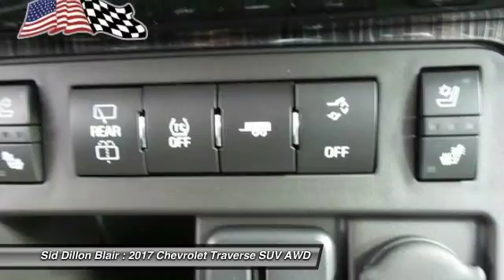2017 Chevrolet Traverse 317368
2017 CHEVROLET TRAVERSE Blair, NE
Stock# 317368